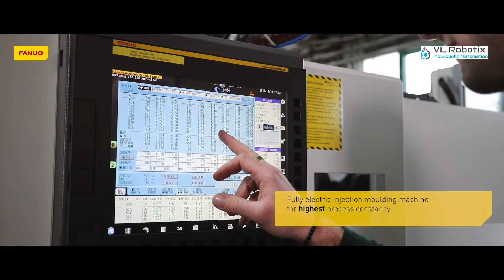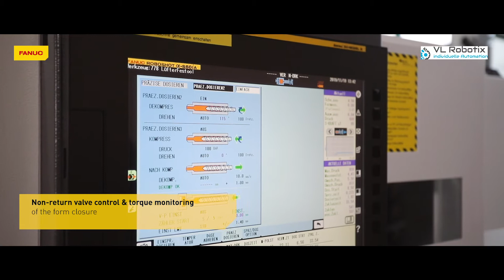VL Robotix & FANUC ROBOSHOT α-S50iA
Przed zakupem kolejnej wtryskarki firma VL Robotix GmbH zastanawiała się nad tym, czy nowa maszyna powinna mieć napęd hydrauliczny, czy też wtryskowy.

Początkowe wyniki dla obu wariantów były podobne, ostatecznie okazało się jednak, że wtryskarka FANUC ROBOSHOT α-S50iA zużywa tylko jedną trzecią energii w porównaniu z pozostałymi maszynami hydraulicznymi. Taka oszczędność szybko zwraca poniesioną inwestycję, przede wszystkim w przypadku intensywnego użytkowania maszyny.

Klient był nastawiony na dalszy rozwój firmy i zwiększenie produkcji, dlatego też postanowił zautomatyzować proces. FANUC LR Mate 200iD / 7L sprawnie obsługuje maszynę wtryskową oraz sprawdza jakość gotowego produktu.

Robot steruje całą technologią podawania za pomocą systemu kamer iRVision 2D. Dzięki takiej integracji system jest uruchamiany, zatrzymywany i debugowany przez wtryskarkę, a produkcja może być utrzymywana przez przeszkolonych pracowników bez wiedzy programistycznej.